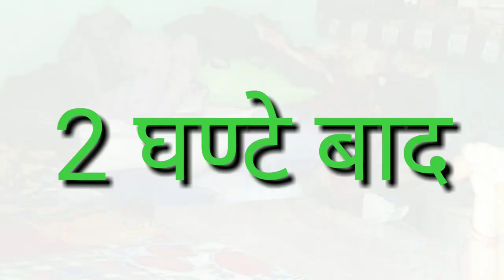दादी गो ATM कार्ड ||Sushil Verma ki Comdey#funny video#Rajsthani Comdey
ये विडियो मनोरंजन के लिए बनाई गई है यह एक काल्पनिक घटना है हमारा किसी समुदाय को ढेस पहुचना  नही है इस में सभी पात्र काल्पनिक है व बाल श्रम को बढ़ावा देना नही है
sushil verma
Director Sushil Verma
location added   Sushil Verma and Nisant Verma
acting By  Sushil Verma  Nisant Verma  Shervan Verma Abhishek Verma
Offer Limted  Discount जारी नियम शर्ते लाग
15 काकड़िया खाने गी तरकीब
sushil verma
Director Sushil Verma
location added   Sushil Verma
acting By  Sushil Verma  Rohitash verma Shervan Verma ujwal verma Ritika verma
camera men  Sushil Verma  Rohitash verma